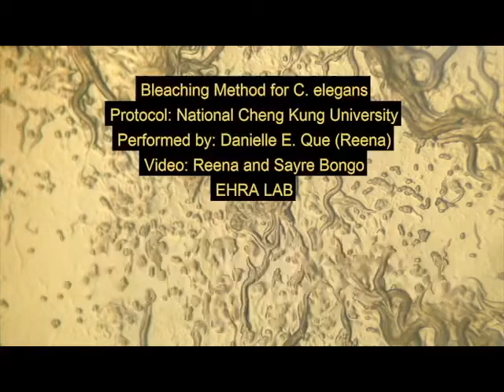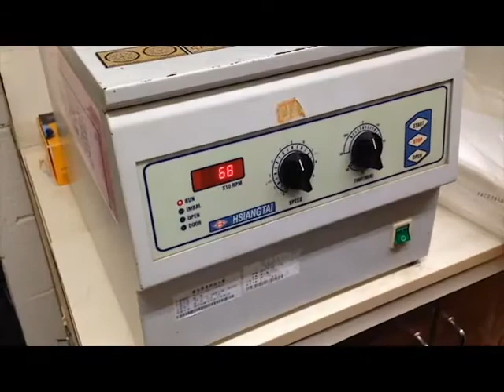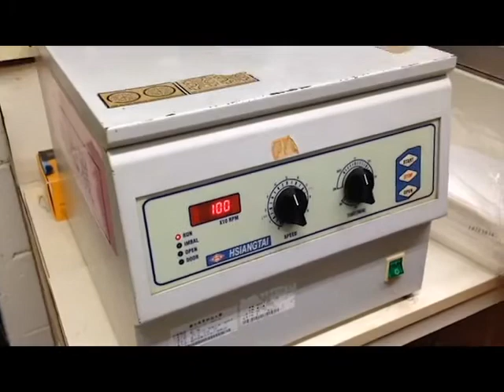C. elegans Age Synchronization